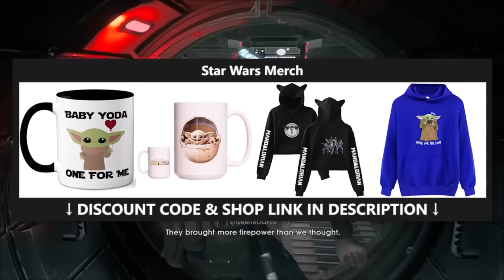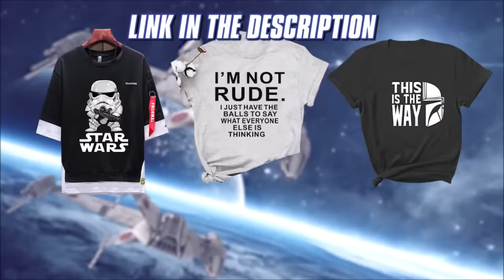Why Starkiller's Sith Transformation is WAY Worse Than You Realize - Star Wars Explained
Composer: Whitesand (Martynas Lau)
Year: 2017
Title: Eternity

 / mattiacupellicomposer

 / mattiacupelli

 / mattiacupelli_